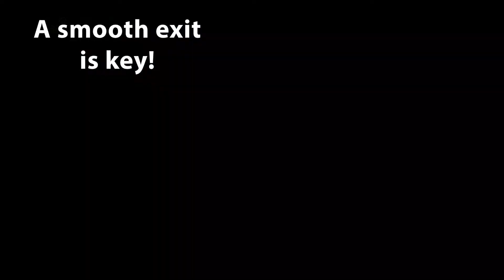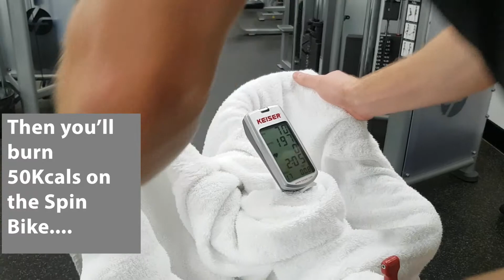Workout of the Week - The "Corporate Challenge"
We love getting individuals, teams, companies and buildings involved in our corporate challenge! Time yourself to see how long it takes you to complete:
500m Row, 30 Push Ups (your way), 500m Treadmill, 10 Pull Ups (your way), 50 Calories expended on a Spin Bike & 50 Squats!